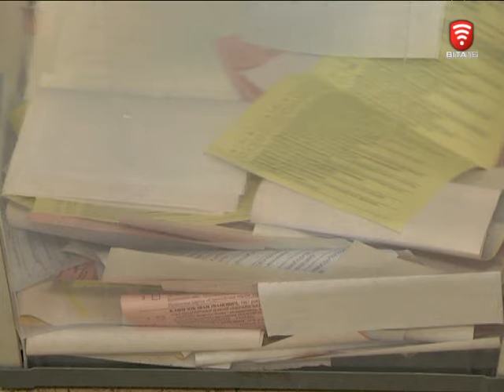Телеканал ВІТА новини 2015-10-27 Міського голову Вінниці готуються обирати вдруге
Другий тур виборів мера Вінниці цілком ймовірний. За попередніми підрахунками - лідеру перегонів, виконувачу обов’язків міського голови - Сергію Моргунову - для перемоги не вистачає лише 1-го відсотка голосів.